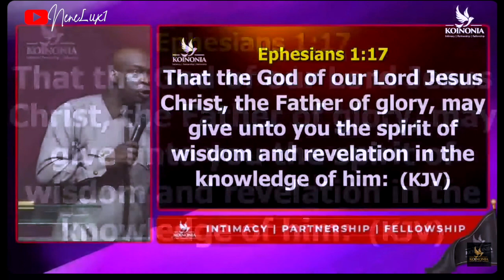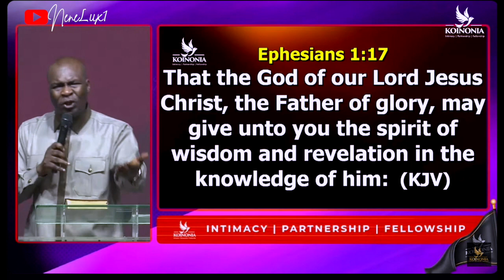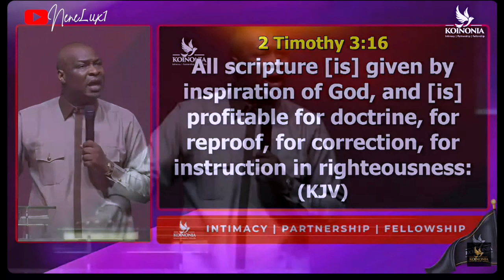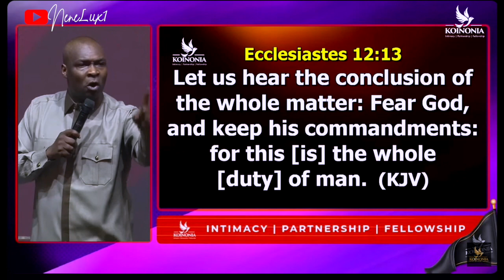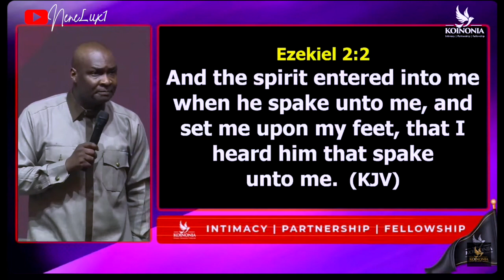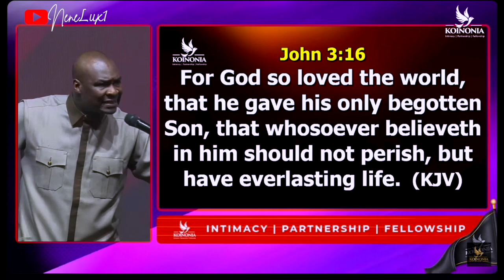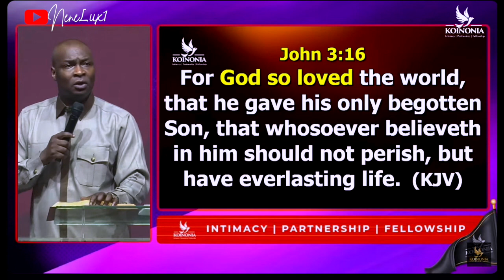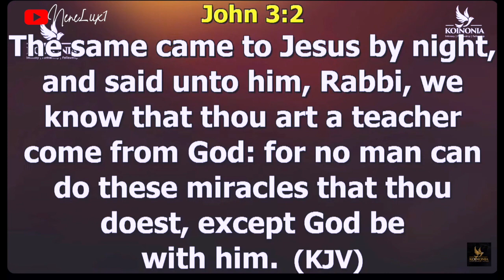🔥Pᴏᴡᴇʀғᴜʟ Iɴsɪɢʜᴛs ғʀᴏᴍ Aᴘᴏsᴛʟᴇ Jᴏsʜᴜᴀ Sᴇʟᴍᴀɴ:Uɴᴠᴇɪʟɪɴɢ Tʜᴇ Sᴘɪʀɪᴛ Oғ Rᴇᴠᴇʟᴀᴛɪᴏɴ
Apostle Joshua Selman shares his insights on The Spirit of Revelation. This is an Extract From "The Spirit of Revelation(Deriving Profit From Scripture) With Apostle Joshua Selman 24/03/2024" Thanks to Apostle Joshua Selman & Koinonia Global Media.The Spirit of Revelation connects you to God's eternal plan.